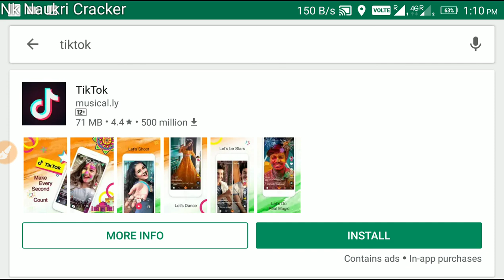Attention || Tiktok ban in India